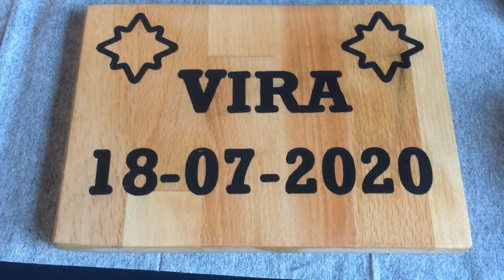CNC Router, werken met Milliput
Dit keer een project omdat we grootouders zijn geworden en omdat ik al langer wat met milliput wilde doen en ik moet zeggen het resultaat mag er zijn. Even een link naar milliput voor de liefhebbers